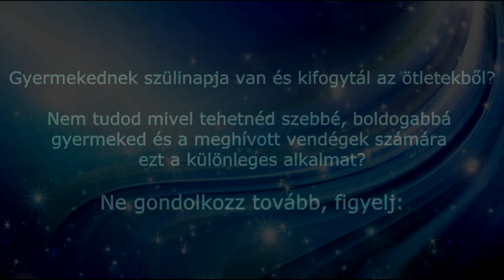Gyuri bohóc minden-esetre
Ha jót akarsz magadnak...
Hívd Gyuri bohócot névnapra, szülinapra, gyereknapra vagy csak úgy.